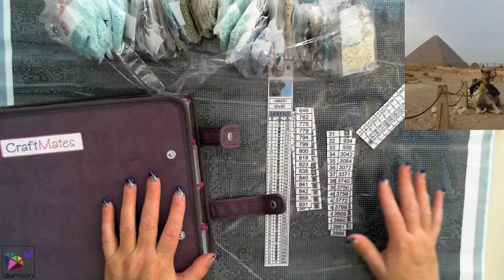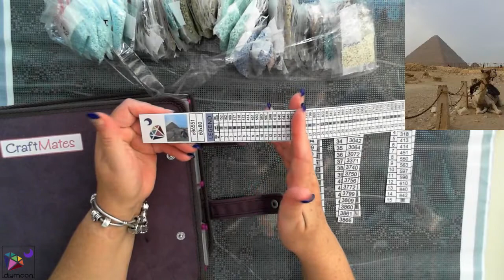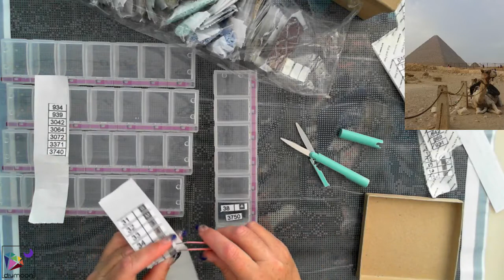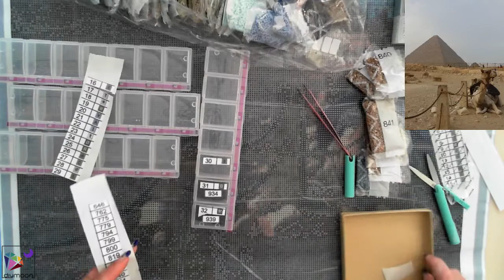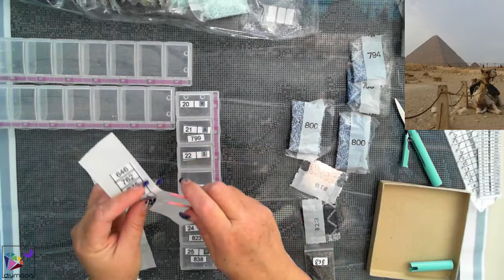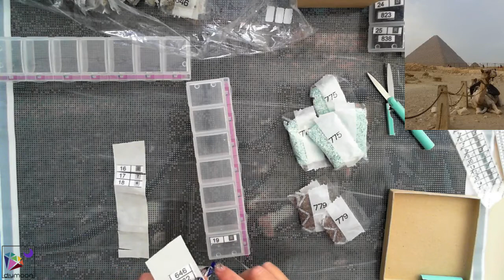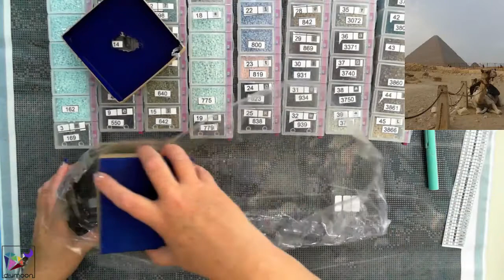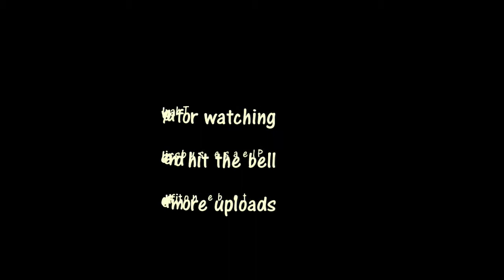Kitting Up Cairo Custom - DIYMoon Shop - Diamond in the Rough